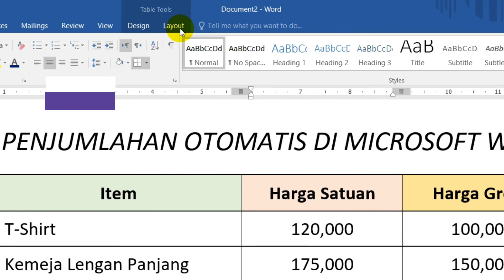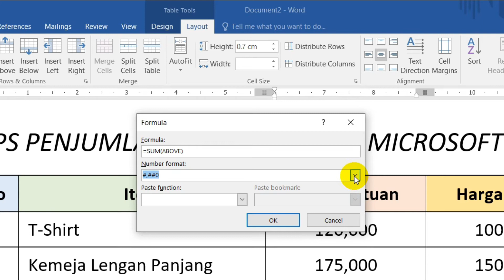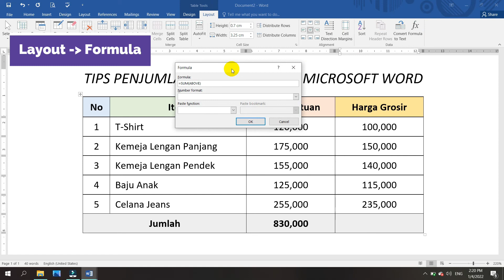Cara Cepat Menjumlah Otomatis di Microsoft Word | Cara Jumlah Otomatis di Word